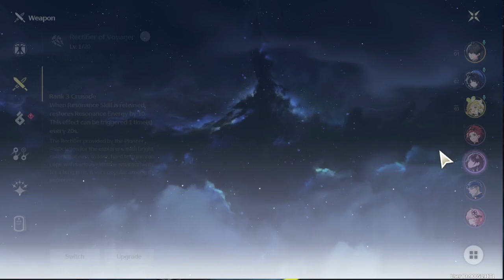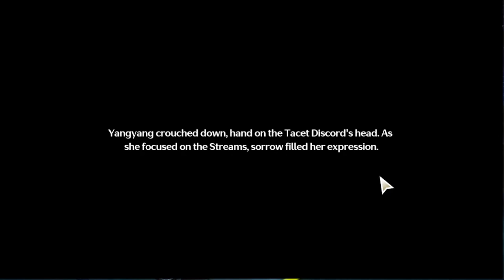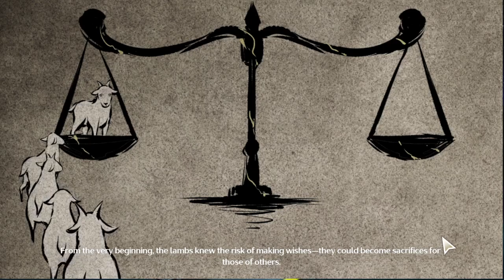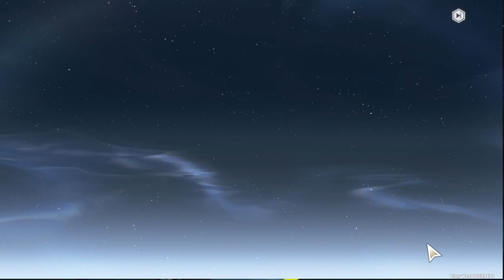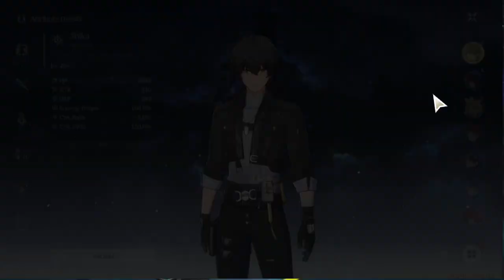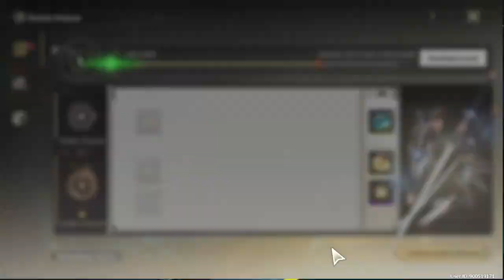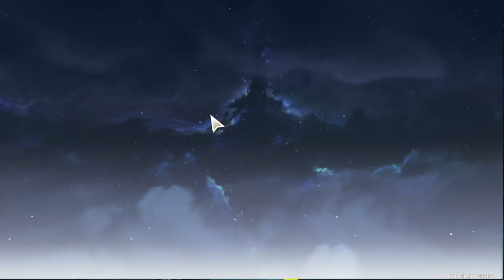Scar Is CRAZY! 【Wuthering Waves】 #04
finishing Act 2 and Act 3 in this video since I have more time.
seriously, the combat is so epic in this game.